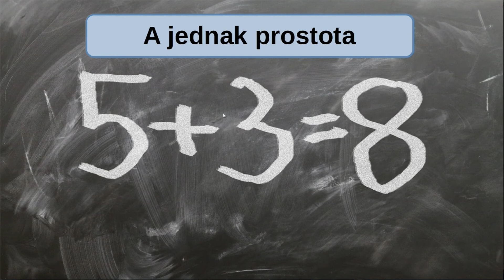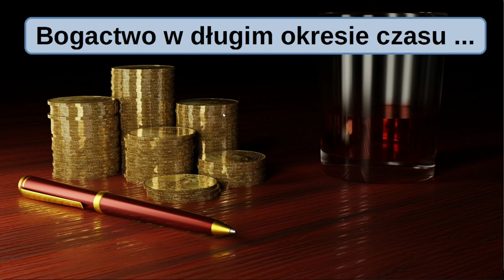Finanse osobiste - najprostsze równianie na świecie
Jeśli zamierzasz się poważnie zajmować swoimi pieniędzmi powinieneś zacząć od poznania najprostszego równania, które ich dotyczy. Obejrzyj ten film i dowiedz się, czy już wykonałeś pierwszy krok, czy też wszystko dopiero przed Tobą.

Odwiedź też mojego bloga bloga o zarabianiu, inwestowaniu i oszczędzaniu pieniędzy oraz efektywnym wykorzystaniu czasu, który posiadamy. Wiadomo czas to pieniądz.